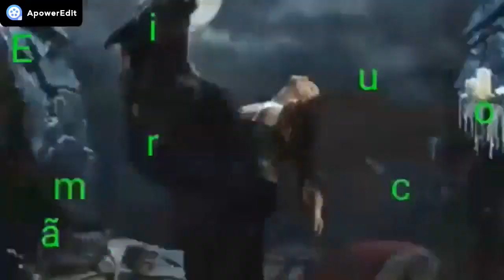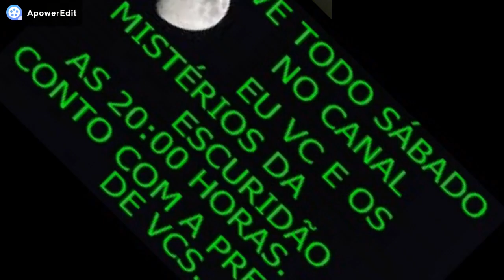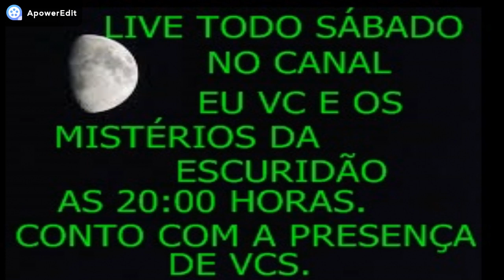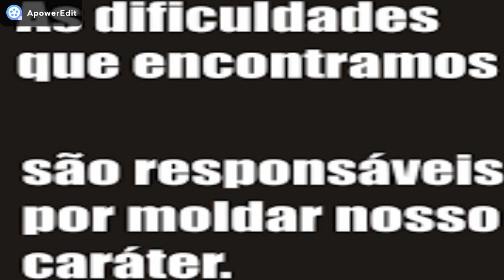A MALDIÇÃO DO LOBISOMEM CHEGOU NA MINHA FAMÍLIA.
O RELATO DE HOJE TRÁS A HISTÓRIA DA NOSSA INSCRITA ZEFA, MORADORA DO INTERIOR DE SERGIPE,   RELATO VERÍDICO IMPACTANTE AONDE ELA DIZ QUE, ATRAVÉS DE UM PACTO DEMONÍACO REALIZADO POR SEU FILHO,  ELE ADQUIRIU UMA MALDIÇÃO QUE ACABOU COM A FAMÍLIA TODA,   TENHO CERTEZA QUE VCS MEUS AMADOS E AMADAS INSCRITOS E INSCRITAS DO CANAL VÃO ADORAR A HISTÓRIA, HACHTREVASBEIJOS DA SUA YOUTUBER GRP!
DA GRP.

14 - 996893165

CANAL PARCEIRO: LENDAS OU REALIDADES.